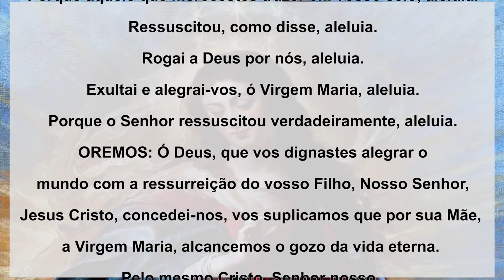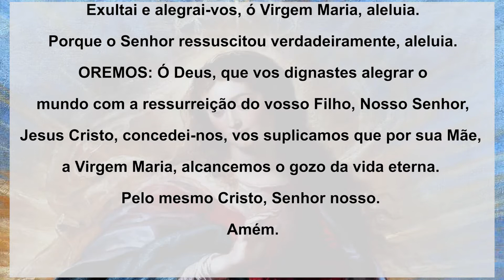Oração do Angelus 11/05/20 - Apresentação Monsenhor Luiz Carlos